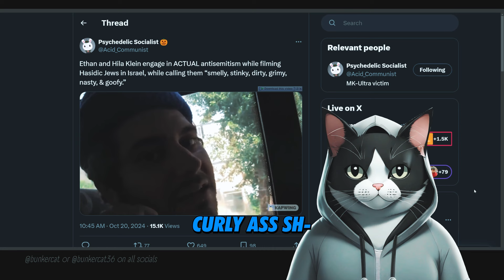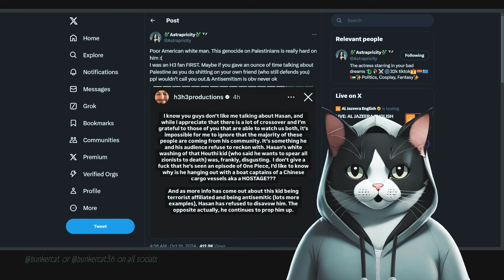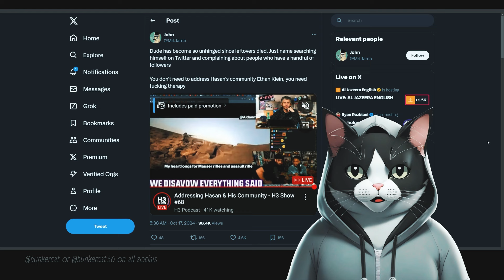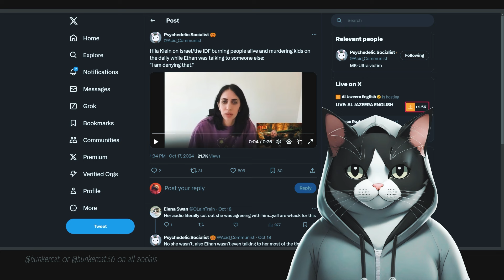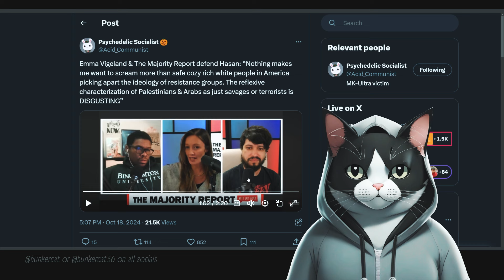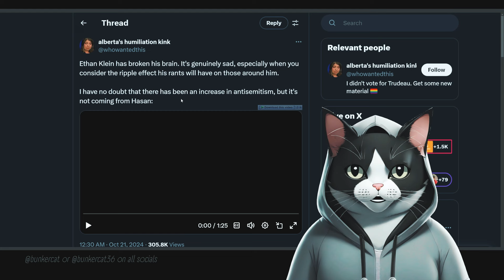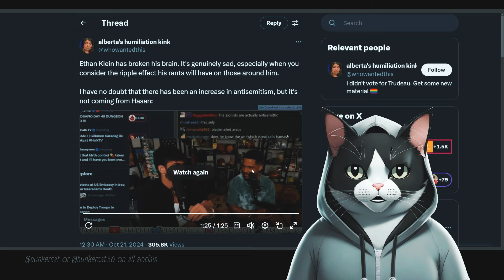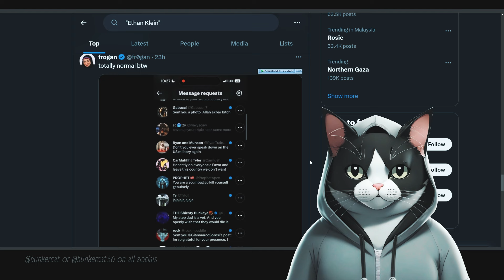The Ethan Klein downfall is situation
Ethan Klein, along with his wife Hila, runs the H3H3 Productions YouTube channel and podcast. They are known for their "comedic" commentary, reaction videos, and interviews. Ethan’s dumb nature often leads him into debates, and he recently criticized HasanAbi and his community over their reaction to Frogan’s comments.